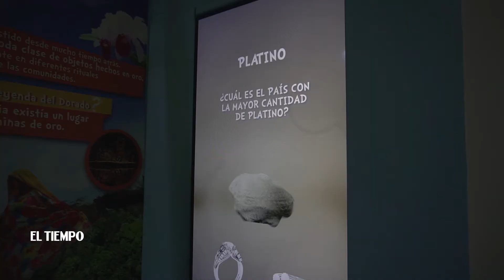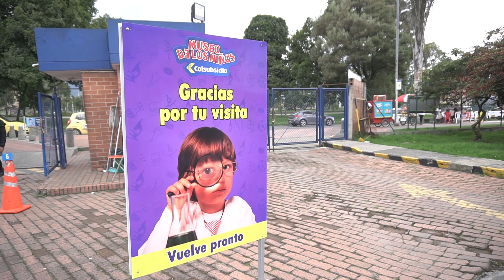El último recorrido de los guías del Museo de los Niños | EL TIEMPO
Tras 30 años de funcionamiento ininterrumpido el Museo de los Niños cierra sus puertas. Varias de guías realizaron un último recorrido por sus instalaciones.